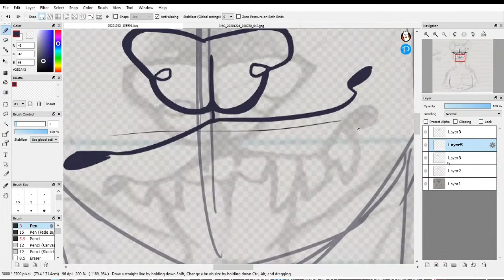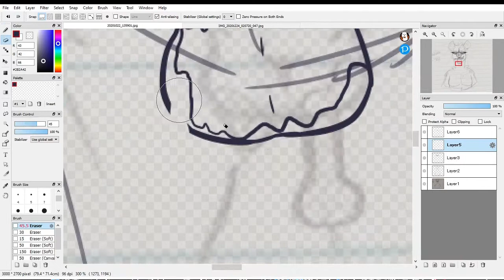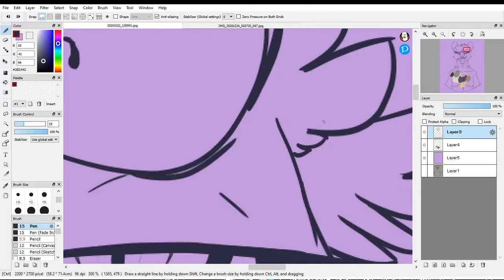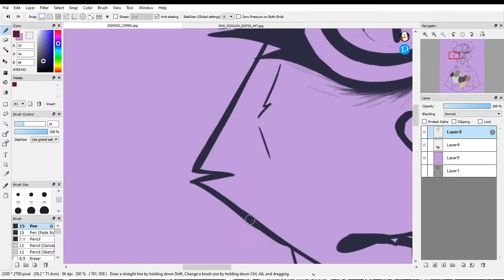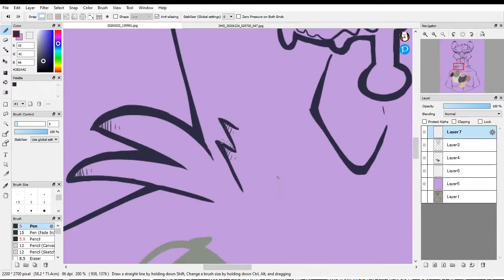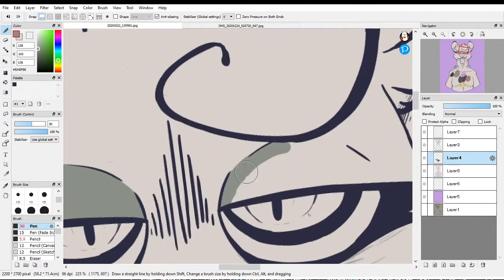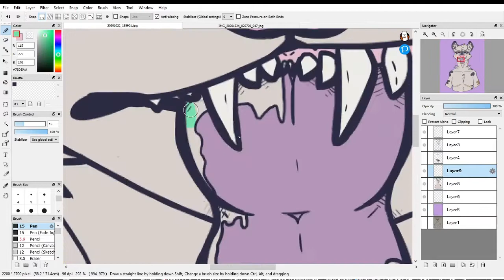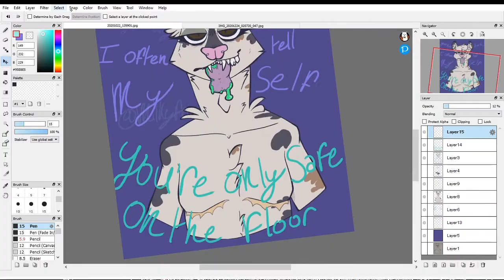Those Socks Are Safe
Speedpaint of my new sona, his name is Caimen and I love him

First two songs are owned and made by Jack Stauber, the last is Amend by J^P^N